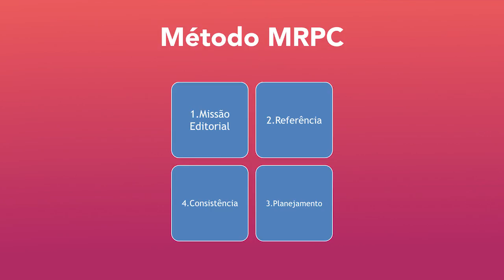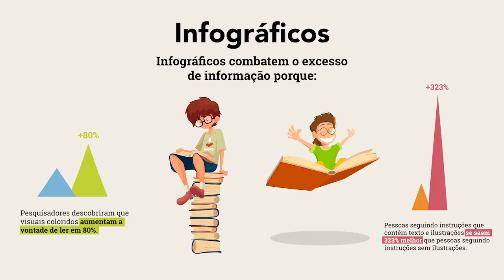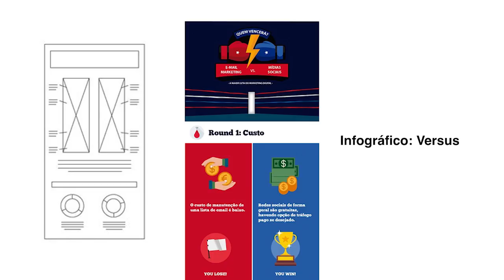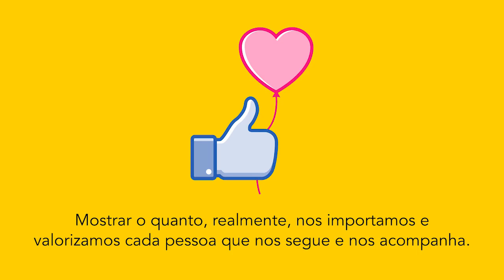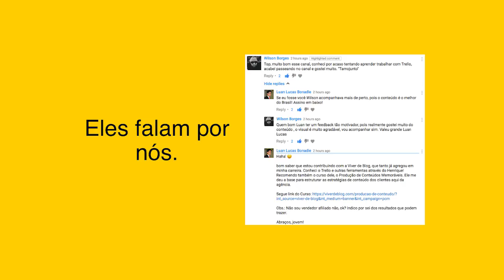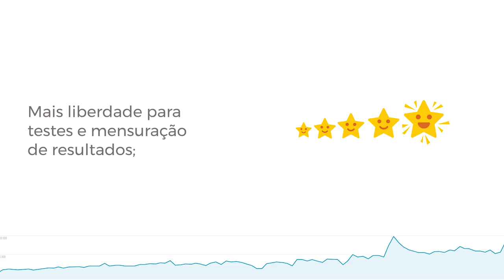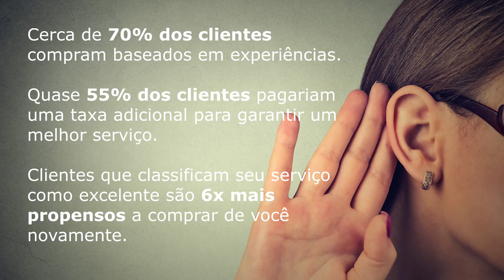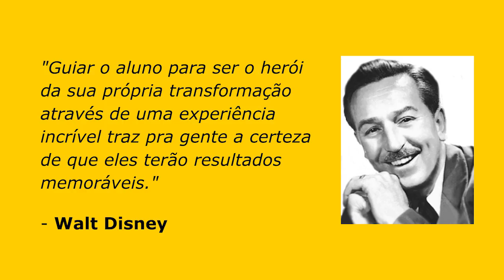Os Segredos dos Bastidores: painel com a Equipe VDB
Nessa palestra do time da Viver de Blog durante evento Revolução do Conteúdo ao Vivo, 6 integrantes da equipe apresentaram diversas dicas valiosas sobre suas respectivas áreas e segredos memoráveis para você aplicar negócio também.

Na página oficial do Workshop você ainda poderá:
→ Baixar um eBook completo sobre a fórmula RevC³.
→ Ver o comentário de outros participantes do workshop.
→ Se cadastrar para receber as novas aulas primeiro.

Te aguardo lá na Revolução do Conteúdo.

💎 Acompanhe o Viver de Blog 💎